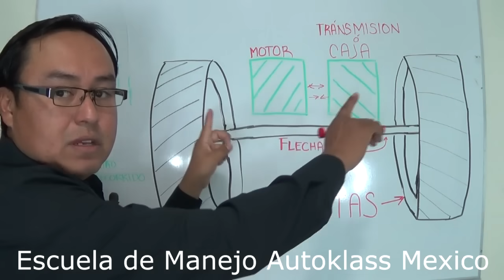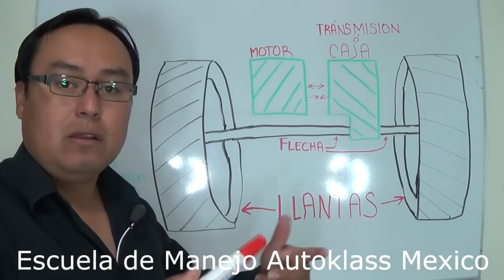Clase 13. El Secreto del Clutch, Embrague (V26) aquí lo aprendío David Gaspar/ desde cero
Si estas aprendiendo a manejar y necesitas ayuda o consejos, ya puedes contratar nuestras asesorías en línea. Solo escríbenos a

y te ayudaremos a superar tus miedos con nuestros métodos de enseñanza, no importa en qué parte del mundo te encuentres.

También, si deseas certificarte como instructor de manejo mediante nuestro sistema MSSA, también puedes escribirnos al mismo correo y te daremos toda la información necesaria para contratar este servicio y que puedas dar clases de manejo de forma profesional y con métodos eficaces de enseñanza.

Escuela de manejo Autoklass México

manejo
clases
auto

Aquí esta el video como promesa a todos aquellos que desean aprender a mover el auto sin que se apague.

como usar el clutch.
como usar el embrague.
como arrancar el auto.
como evitar que el auto se apague.
como embragar
como manejar el clutch
uso del clutch
uso del embrague
Auto Manual.
Auto sincrónico.
Auto estándar.
auto mecánico.
clases de manejo de auto sincrónico.
clases de manejo de auto mecánico.
clases de manejo en camioneta sincrónica.
vehículo sincrónico.
vehículo estándar.
vehículo manual.
vehículo mecánico.
manejo defensivo
manejo ofensivo
conducir
conducir sincrónico
pilotear
manejo
manejar